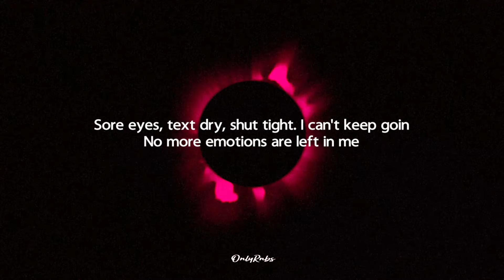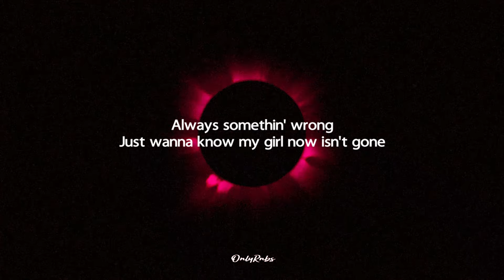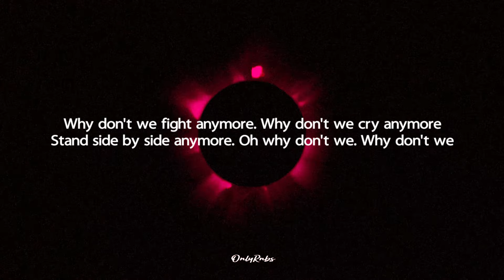Thomas Ng - Why Don't We (Lyrics)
Follow "Thomas Ng"

Sore eyes
Text dry
Shut tight
I can't keep goin
No more emotions
Are left in me

Our nights
So quiet
We're just gettin awkward
And I can't move forward
With what we're meant to be

Why don't we fight anymore
Why don't we cry anymore
Stand side by side anymore
Oh why don't we

Tried to meet you at the same line
You were busy know and thats fine
But why could you not give me some time
Why did you just feed me more lies

Hope theres somethin' that we did right
Don't wanna keep on chasin' you cuz it goes on and on
Always somethin' wrong
Just wanna know my girl now isn't gone